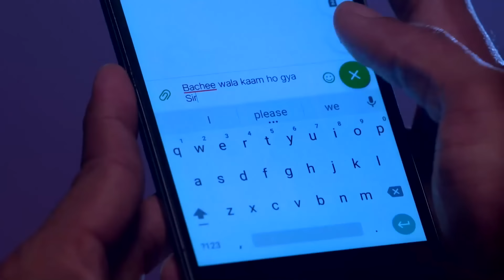Aşk Tuzağı Hint Dizisi | 100. Bölüm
Aşk Tuzağı Hint Dizisi | 101. Bölüm İzle 👉

Yapımcı: Yash A Patnaik
Senaryo: Sameer Siddiqui, Koel Chaudhuri
Yönetmen: Kushal Zaveri, Akhilesh Bhagat